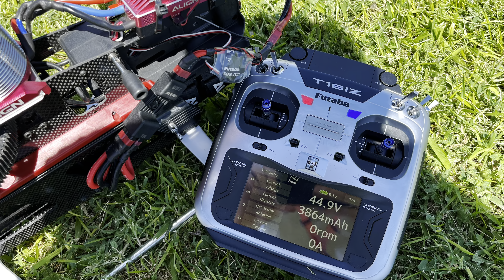Alan Szabo Jr. ALIGN Trex 700X 7/29/2022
Futaba 16IZ
Futaba CGY-760R
Align 60C Batteries
Headspeed 2250rpm